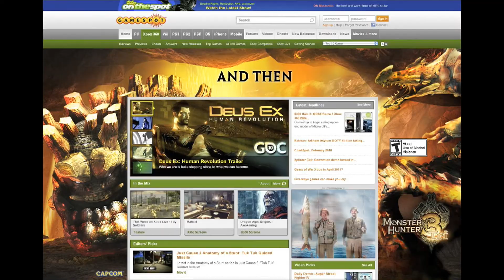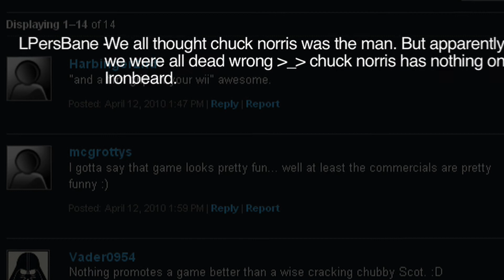Monster Hunter Tri: Success Story